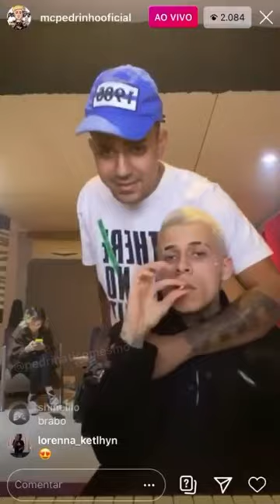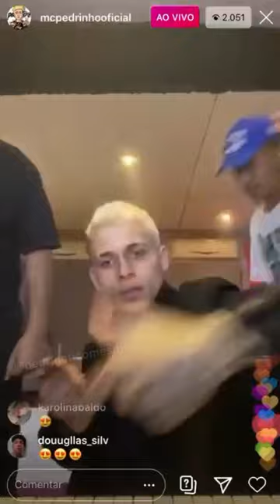MC PEDRINHO - "Sente a Brisa" (Prod. Caio Passos & OGBeatz) Áudio Prévia Oficial 2020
Artista: MC Pedrinho
Produção Musical: Prod. Caio Passos & OGBeatz
Ano: 2020

Este Videofonograma é um produto original e Próprio dele MC Pedrinho. o reenvio dele ao seu canal do YouTube resultará em várias complicações ou até a exclusão do mesmo

Áudio Prévia

Áudio Oficial Em breve.